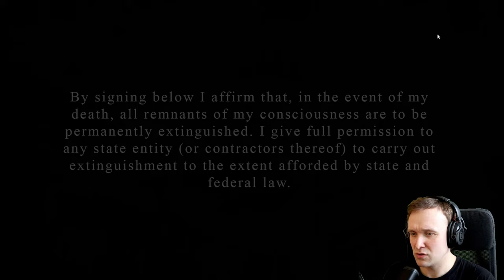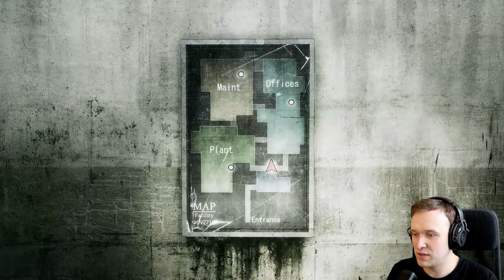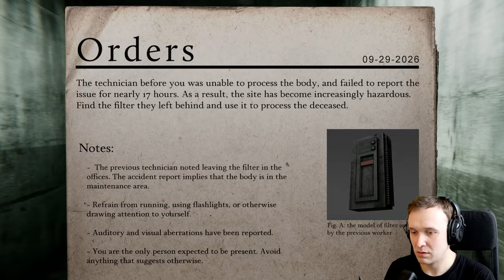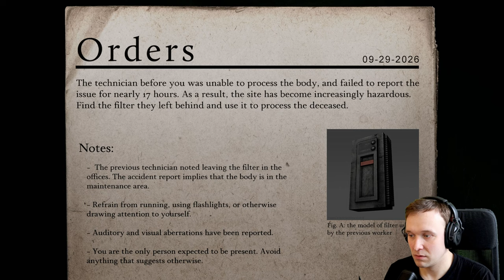Spectral Filter (Demo)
In Spectral Filter spielen wir einen Geister jäger der versucht in einer verlassenen Fabrik
Gesiter zu befreien die gefangen sind in dieser Anlage. Es wird sich gegruselt. Der Techniker vor Ihnen war nicht in der Lage, die Leiche zu bearbeiten, und hat es fast 17 Stunden lang versäumt, das Problem zu melden. Infolgedessen ist der Ort immer gefährlicher geworden. Finden Sie den Filter, den sie zurückgelassen haben, und verwenden Sie ihn, um den Verstorbenen zu bearbeiten.